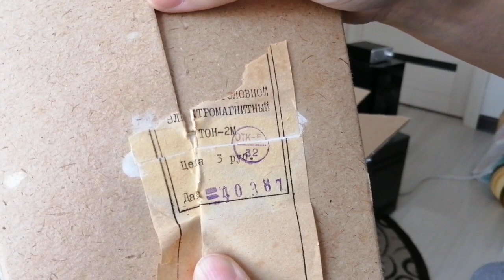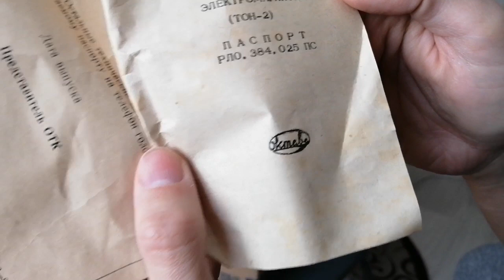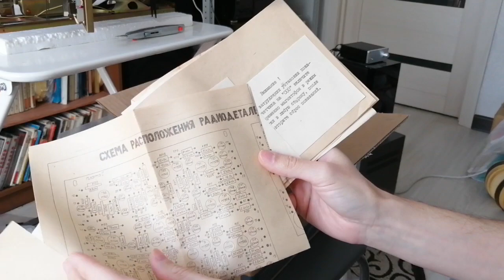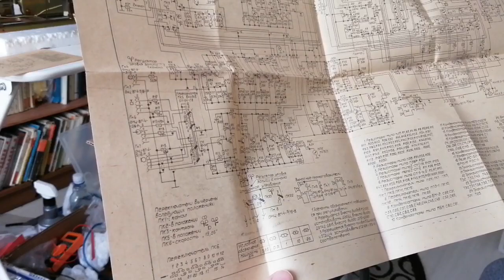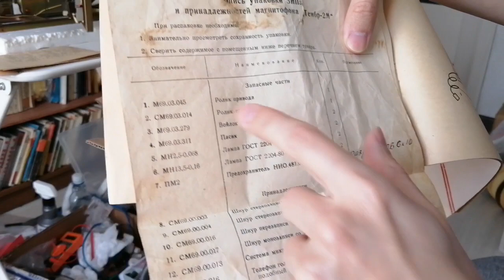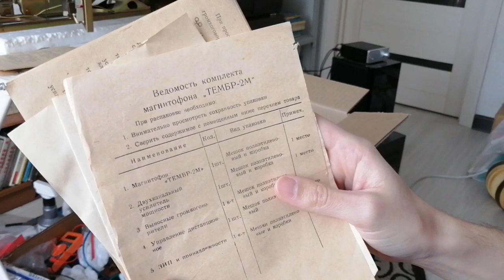ЗИП для Тембр 2М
Распаковка посылки с ЗИПом для Тембра. Краткий рассказ о поиске неисправности в магнитофоне Эльфа 201-3.